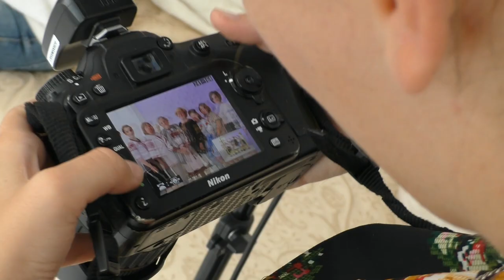VLOG Велика сімейна фотосесія у вишиванках | ВЛОГ Photo shoot in Ukrainian style | Babasiky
Влог - бекстейдж із нашої великої сімейної фотосесії у вишиванках. Реально вийшов дуже крутий фотосет. Самі зацініть!)
Влог - бэкстейдж с нашей большой семейной фотосессии в украинских вышиванках. Реально получился очень крутой фотосет. Сами зацените!)